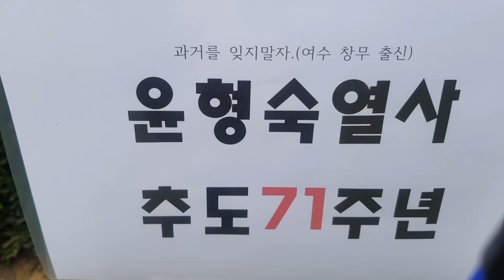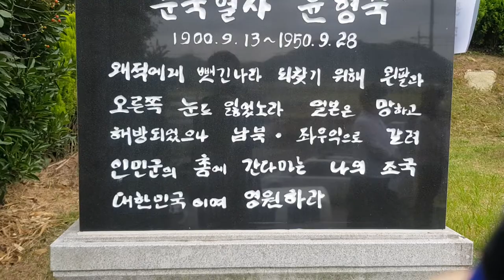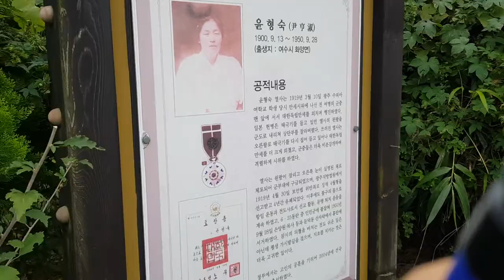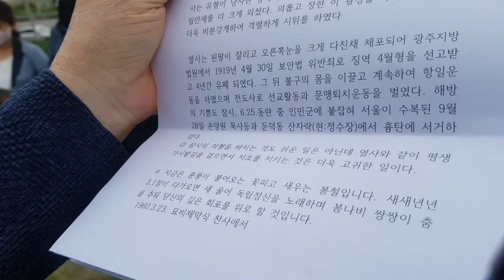조옥성박사TV 순국열사윤형숙열사 여수시화양면창무 한국강사총연합회 뉴스포털1